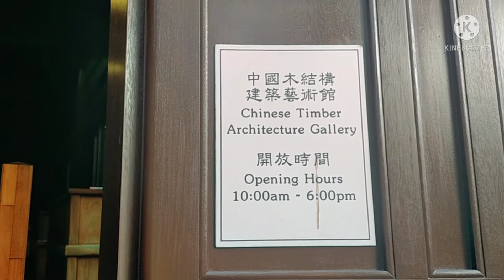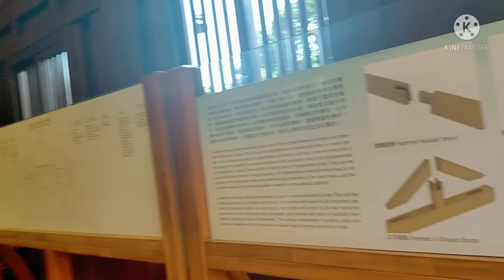JALAN JALAN DISORE HARI, KE NAN LIAN GARDEN DI "DIMON HILL" . HONGKONG.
Sri Dennis//Jalan jalan //Di sore Hari
Ke Taman //Nan Lian Garden hongkong...
    Hi Gaess Di sore Hari ini saya main ke Taman  ini tempatnya bagus aman,sehat,rapi Dan indah (ASRI)
     Taman ini berada di Dimonhill Hongkong
dari MRT Station Exit D2 ,jalan kurang lebih Lima menit sampai Plaza Hollywood lalu brlok kanan lurus  ,tepatnya di belakang Shopping mall ,buat teman teman yang penasaran kunjungi / saksikan vidionya ya